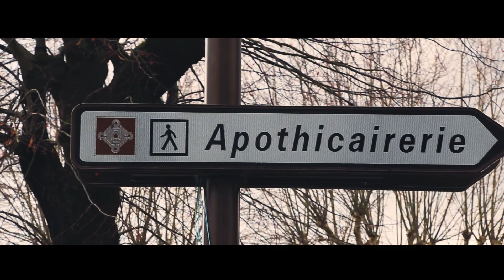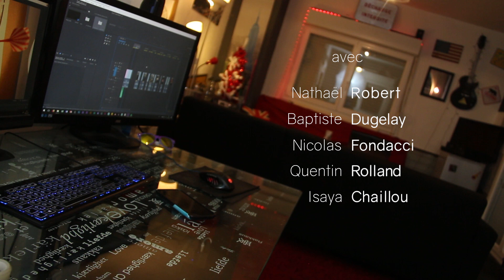La ville de MONTLUEL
Au croisement entre agglomération lyonnaise et campagnes de l’Ain, Montluel bénéficie d’un emplacement privilégié. L’association d’un centre-ville attrayant et des terres rurales offre une qualité de vie incomparable à ses habitants